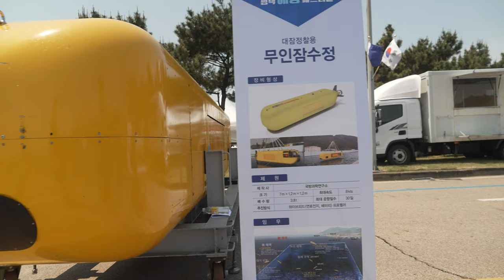평택해양페스티벌 해병대 20230513 헬기드론 잠수드론 4K 60FPS HDR